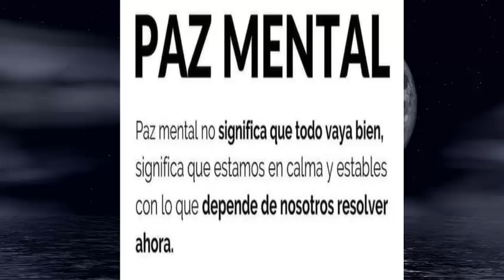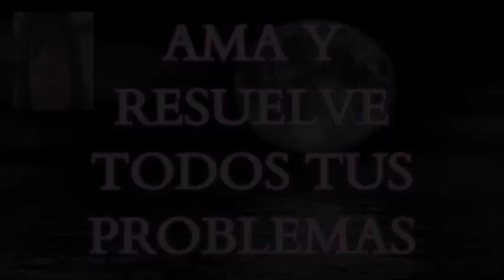¿POR QUÉ TENGO TANTOS PROBLEMAS? Pasar de la Ira a la Paz, del Miedo al Amor.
Tú ELIGES las circunstancias de tu vida. Tu alma ha encarnado para aprender y se rodea de personas y situaciones para elevarse. Ama tus problemas, ponles luz y amor.

Este es mi único canal. Para recibir TODAS las notificaciones cada vez que publico un nuevo video!!! 1°. ✓ Dale Click a la campanita, elegí: GUARDAR TODAS LAS NOTIFICACIONES DE ESTE CANAL

ENLACES PARA QUE VISITES:

En Youtube: TERRÍCOLAS, narrada por Joaquín Phoenix

En Netflix:  Dominion (sobre animales)

What The Health (sobre salud)

Míralos y luego decide POR TÍ MISMO.

"Si aún no puedes amar a los ANIMALES, comienza por RESPETARLOS, absteniéndote de comer carne y lácteos, de concurrir a zoológicos o a los mal llamados espectáculos en donde se los explota. Por favor compra productos NO TESTEADOS en animales, omite cualquier actividad en donde ellos sean o hayan sido explotados. Tu vida irá vibrando en amor y podrás elevarte más allá de las estrellas. El gran daño en comer carne es que la carne del animal registra los sentimientos de temor que experimenta cuando se le va a matar. El animal tiene un cuerpo emocional y la vibración del miedo registrado previamente al momento de la muerte, califica la carne y esa propiedad es absorbida por el cuerpo emocional del humano que la come. Hazlo por ellos, hazlo por tí. Cambia!